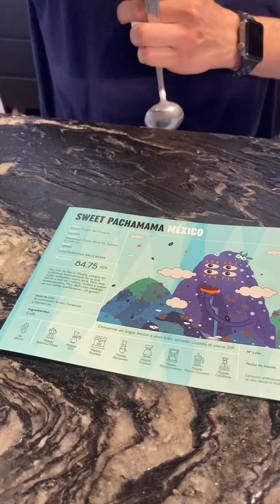☕🤎 COFFEE MASTERS | Cata cafés de mayo | San Jorge Café Del Bueno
Probamos los masters del mes de mayo. México, Etiopía y Ruanda, estas son las procedencias de estos CAFELAZOS que no te van a dejar indiferente. Echa un vistazo al video para saber lo que te transmitirán los café de este mes.

00:00 Intro cata
01:40 Inicio cata - Fragancia molido
02:30 Infusión de los cafés
03:14 Aroma de la infusión
10:00 Gusto
13:00 Debate sensorial: México - SWEET PACHAMAMA
15:30 Debate sensorial: Etiopía - YIRGALOOM
17:17 Debate sensorial: Ruanda - WAKA WAKA EH EH
22:35 Re-cata y opiniones
23:00 Resumen métodos preparación/outro

✋ La suscripción más TOP de Café del Bueno que vas a encontrar ➼
No te olvides y pasa a saludar por aquí, te estamos esperando 😎